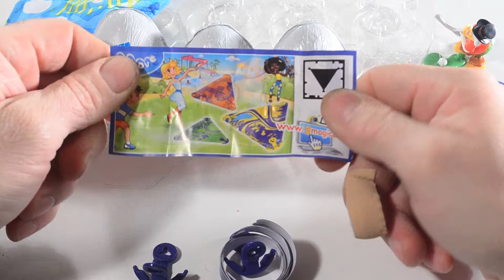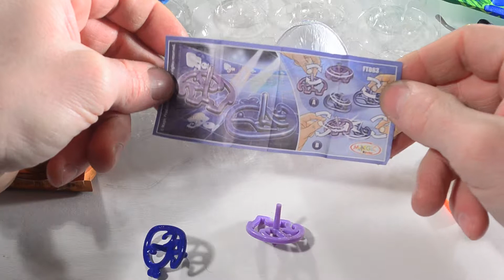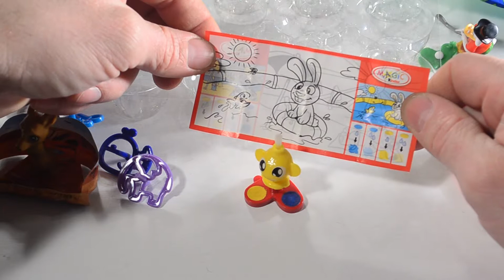10 Surprises eggs, Minnie Mouse Disney Part2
Please also check out toy channel LaBabyMusica with Cars 2 diecast toys and unboxing Kinder Surprise Eggs.
24 Surprise Eggs Kinder Surprise Spongebob Cars 2 Ninja Turtles